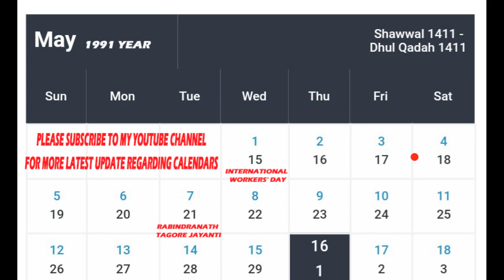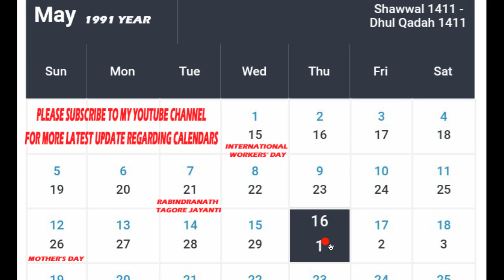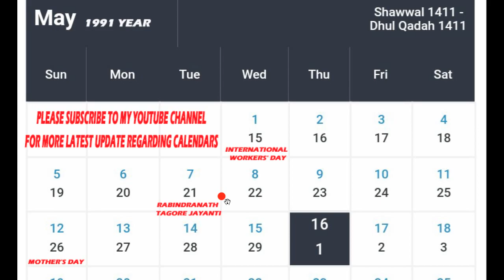1991 Calendar | May Month 1991 Calendar | English Urdu Calendar | मई माहिना 1991 कैलेंडर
1991 Calendar | May Month 1991 Calendar | English Urdu Calendar | मई माहिना 1991 कैलेंडर